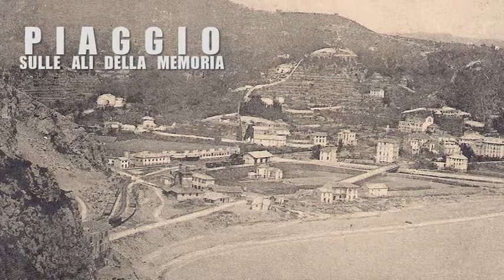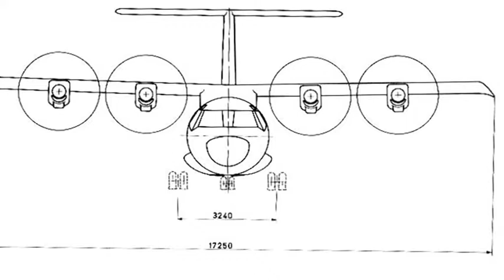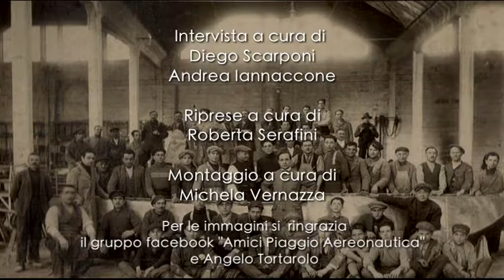PIAGGIO - SULLE ALI DELLA MEMORIA - EZIO FILIPPI